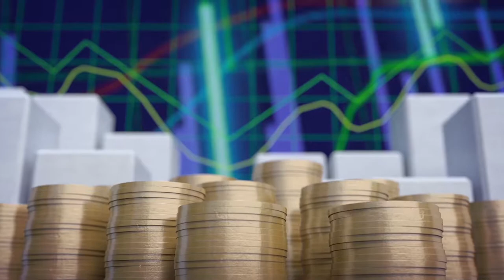El entorno macro economico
Entrevista con el profesor universitario Francisco De Paula Guitiérrez.